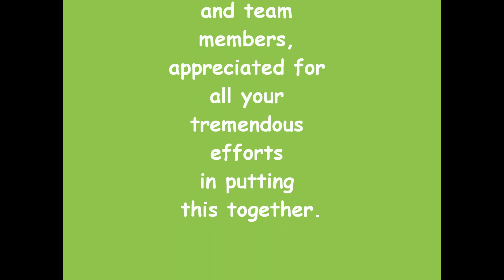Charity Work - Cambodian Children in Beng Mealea Village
We did charity donation to Cambodian children during our trip visited to Beng Mealea, Siem Reap in 2013, provided them with school supplies, materials, foods...etc..I am so please so excited indeed to see all children are happy and co-operated with our charity contribution to the village which put a lot of smiles to everyone faces including myself. I am so happy to see the children enjoyed playing and having a great time.